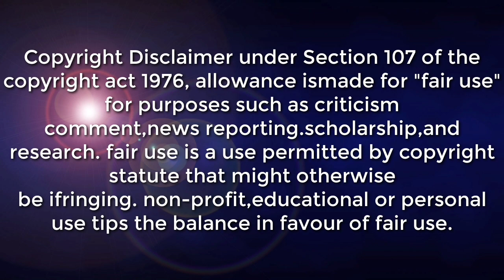LOW PRESSURE AREA | LOCATION IN PALAWAN WEATHER UPDATE TODAY SAMA NG PANAHON SA SUSUNOD NA LINGGO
SYNOPSIS: At 4:00 AM today, the Low Pressure Area (LPA) was estimated based on all available data at vicinity of palawan (7.7°N, 121.7°E). Easterlies affecting the rest of the country.

*Palawan, Basilan, Sulu, Tawi-Tawi, and Zamboanga Peninsula Cloudy skies with scattered rainshowers and thunderstorms LPA Possible flash floods or landslides due to scattered light to moderate to at times heavy rains

*Metro Manila and the rest of the country Partly cloudy to cloudy skies with isolated rainshowers or thunderstorms Easterlies Possible flash floods or landslides during severe thunderstorms

DOST-PAGASA SITE
WINDY APPS
ZOOM EARTH